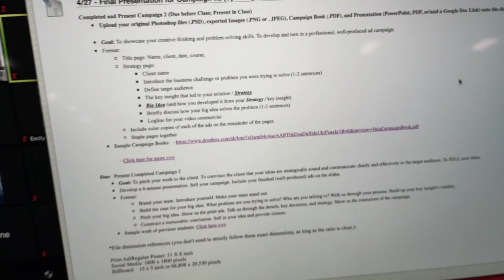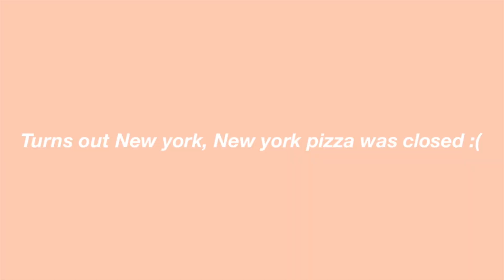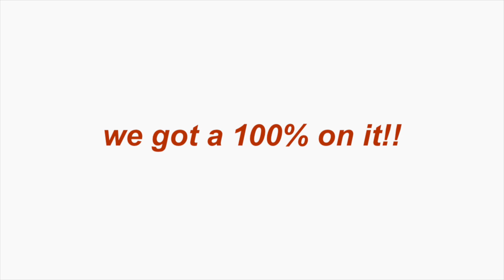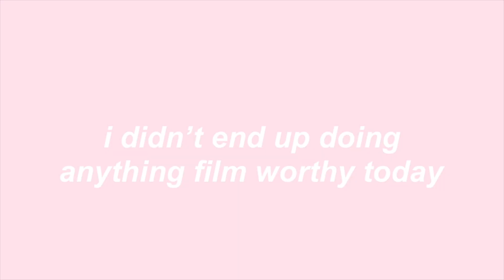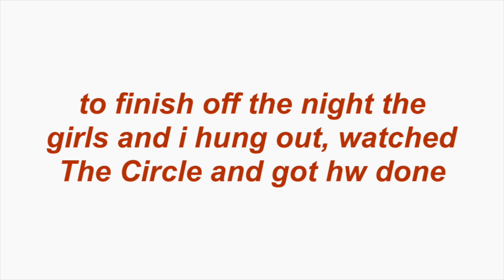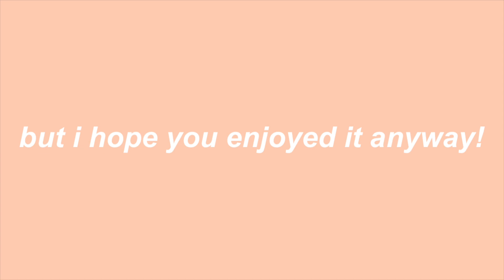College Week In My Life (Last Week of Spring Classes) | University of Tampa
As the semester is coming to an end, I wanted to bring you guys with me for my last full week of spring classes!

I hope you enjoy this little vlog :)
xoxo

☻ Music by Mark Generous - Falling Asleep In Front Of The TV

ABOUT ME:
Age: 20
Camera: Canon Powershot g7x mark ii
Editing Software: imovie